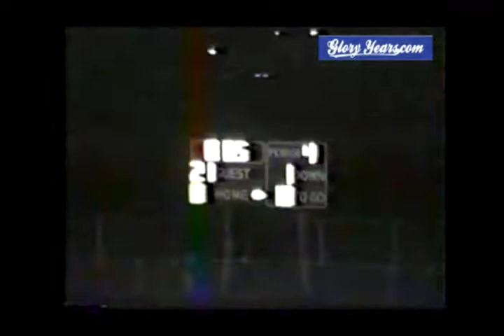Pendleton Hts vs Highlights 1988 Indiana Football (1 of 1)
GloryYears.com Presents - Pendleton Hts vs Highlights 1988 Indiana Football (1 of 1)-V8900